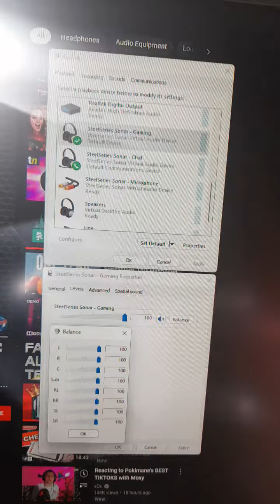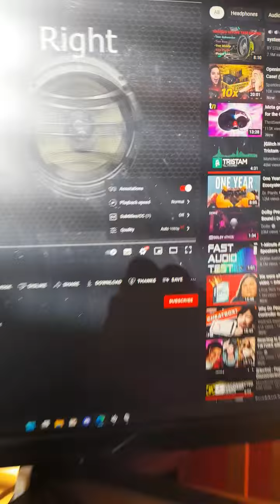Steelseries Failing Right Ear Cup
Faulty right earcup on Steelseries Arctis Pro Wireless from just under two years of use! It's a shame because I absolutely love these headphones and have always treated them with great care but this faulty earcup requires more force than I'd like in order to get it working again. This video is for the SteelSeries support ticket I have created.